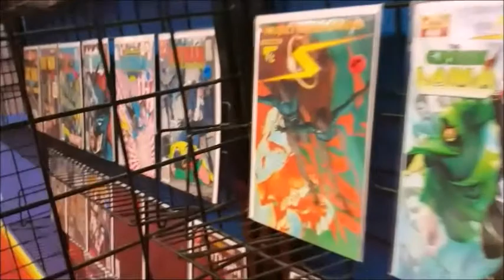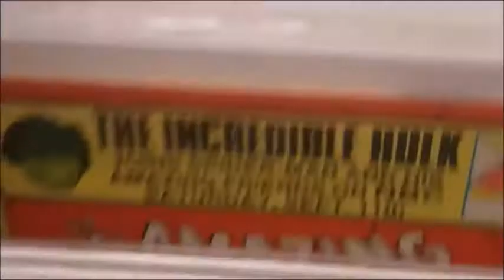King: The Phantom (Prelude to Kings Quest)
This Video is NOT made for kids, This video is for adult collectors King: The Phantom (Prelude to Kings Quest) Dynamite Entertainment  Dynamite Entertainment REVIEW - Defenders of the Earth King Features Syndicate
Dynamite® King: The Phantom // Defenders of the Earth
"What IS The Phantom?" Welcome to the KING, full of TWO-FISTED SCRAPPING and RUGGED COURAGE and UNSTOPPABLE PURPOSE and DARING INFILTRATION and BREAKNECK COMBAT and INDESTRUCTIBLE LEGACY and GHOSTS...WHO...WALK! Prepare yourself for BULLETPROOF BRAWLING by BRIAN CLEVINGER (Atomic Robo) and BRENT SCHOONOVER (Adventures of Superman) with a connecting King cover by comic legend DARWYN COOKE!

GLOBAL SABOTAGE! The Phantom hunts the mysterious Singh Group, an organization bent on stopping crucial recovery efforts due to Ming The Merciless' failed attempt to conquer Earth. Will The Phantom discover Singh's ultimate goal, or is it already time to choose another Ghost Who Walks? Behold tumbling wonders from BRIAN CLEVINGER (Atomic Robo) and BRENT SCHOONOVER (Superman)

Magical guest stars! Heyyyyyy...what's Mandrake the Magician doing in The Phantom's book? (Hint: Saving Phantom's life, hopefully) Will magic be a help or hindrance for our purple punching pugilist? And at long last...has the missing next Phantom been found?

The Phantom x 2! The new Walker heir has (begrudgingly) accepted the purple, just in time for final showdown with Singh and his entire organization! There will be lots. And lots. And lots and lots and LOTS of bad guys with skill ring scars on their faces.

The King Collection:
When Ming the Merciless launched an all-out assault on planet Earth, the colorful band of heroes known as Kings Watch led the resistance... and triumphed! Now, across the cosmos, in the dark corners of our very planet, and even throughout time, Earth's defenders continue the mission, separate and yet together in spirit! Flash Gordon, Dale Arden, Dr. Zarkov, Mandrake the Magician, Jungle Jim, Lothar (in his identity as the new Phantom), and Prince Valiant join friends new and old to face the combined forces of Ming and the all-new, all-deadly Cobra!